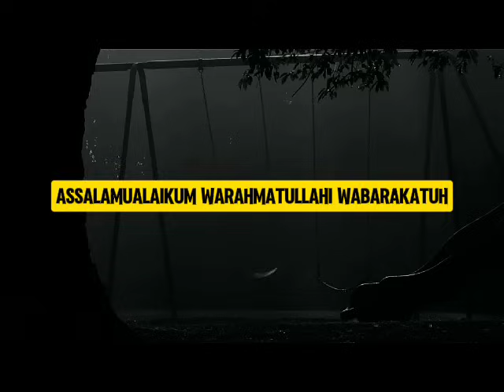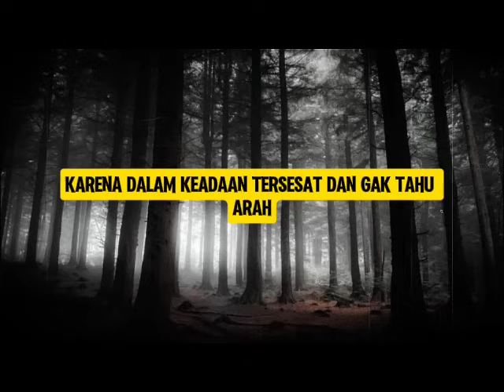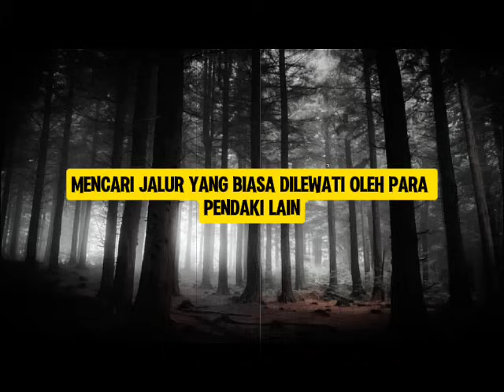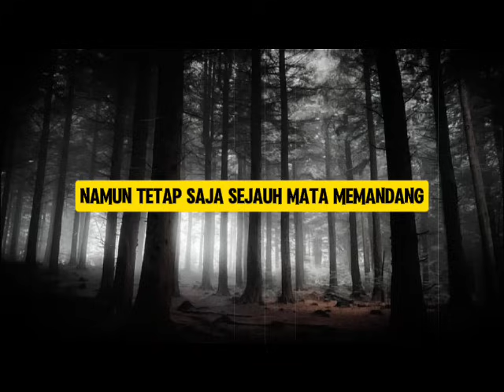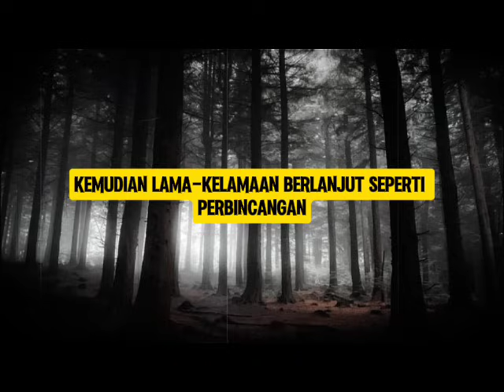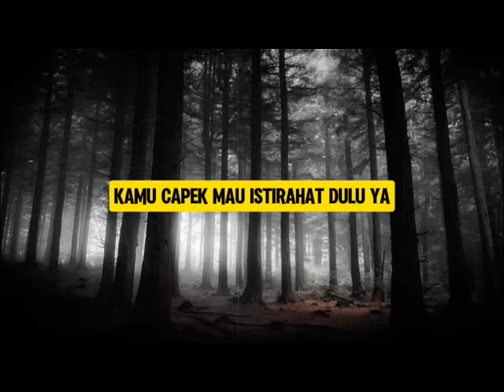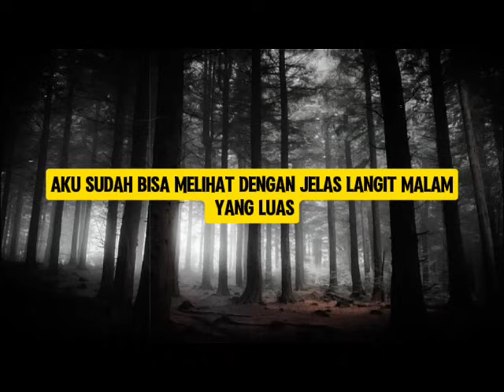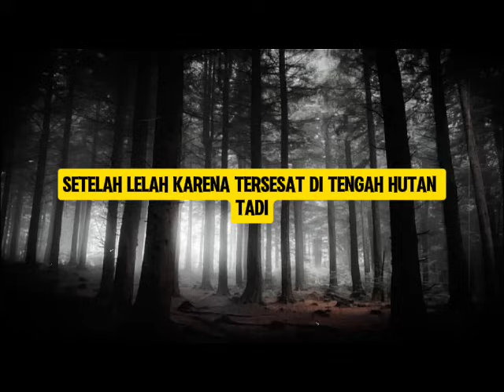PENGHUNI GUNUNG KERINCI ‼️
PENULIS : Briistory

NIGHT STORY merupakan channel kumpulan cerita horor yang dikuratori oleh @Chow_singsing

Kirimkan rekaman audio atau tulisan kamu dan nama akun medsos mu ke